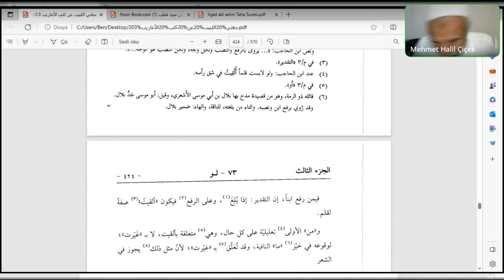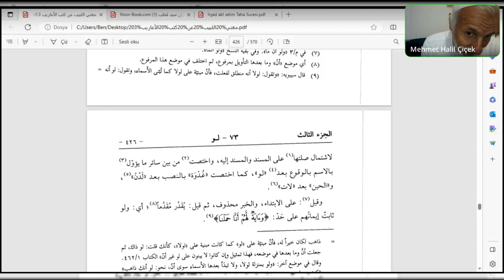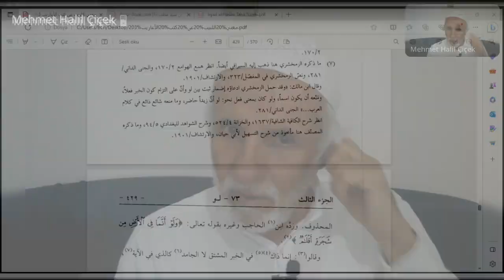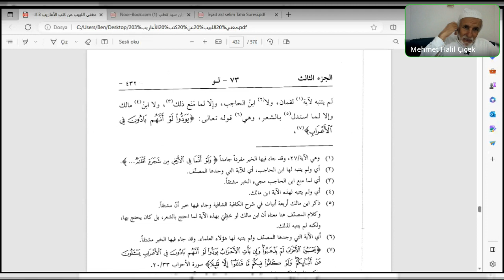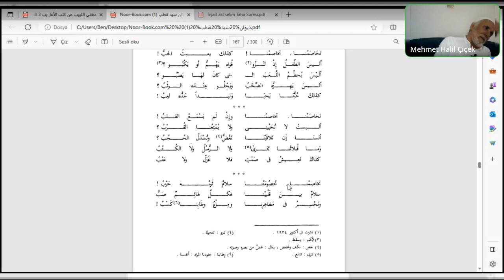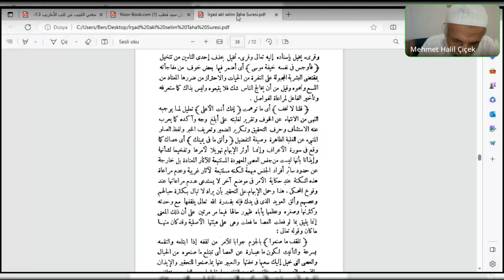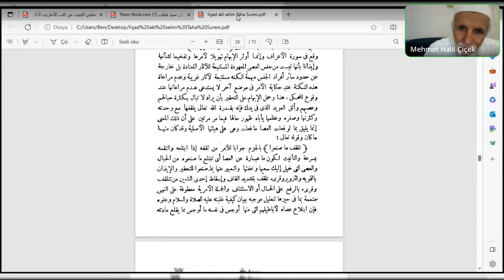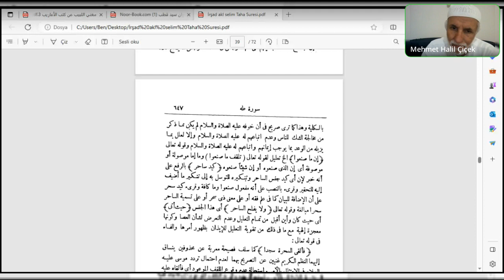Seyda Halil Çiçek | Muġni’l-lebîb ʿan kütübi’l-eʿârîb | Ders: 155